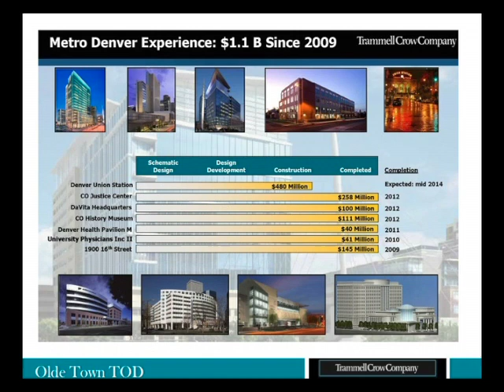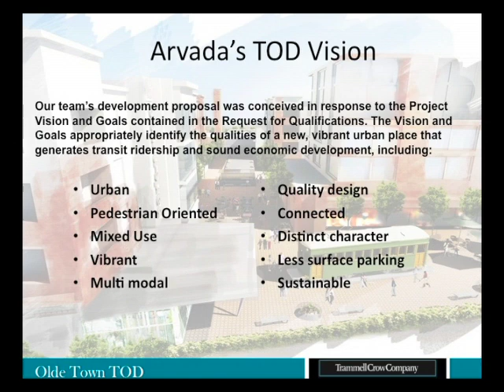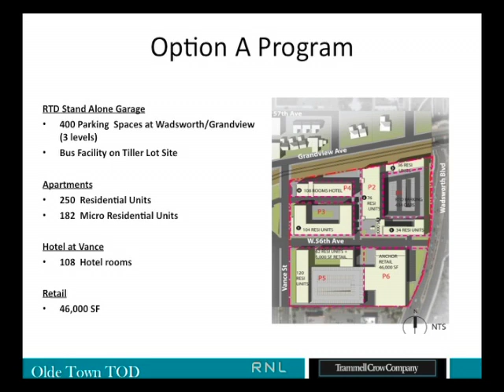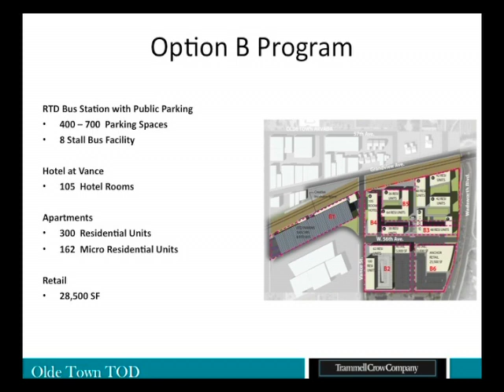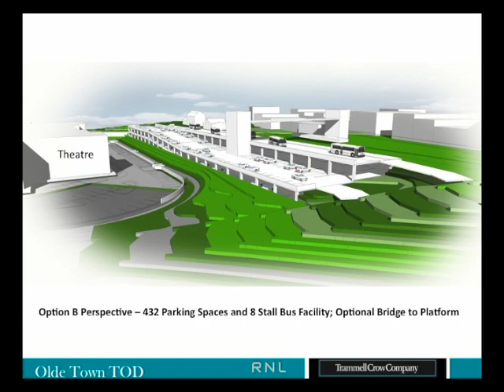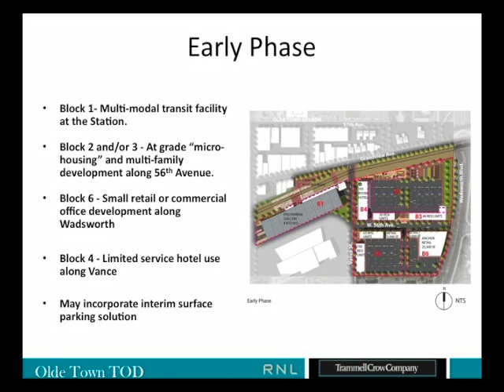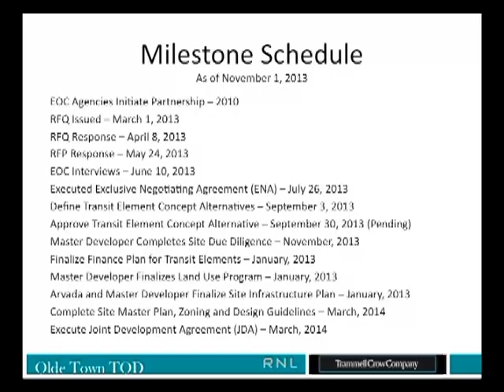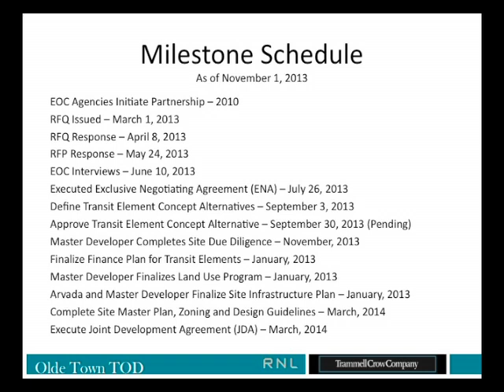Olde Town Arvada TOD Community Meeting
Initial developer led community meeting for the Olde Town Transit Oriented Development. Approximately 85 members of the community attended the meeting held on November 13, 2013. This meeting was organized by Trammell Crow Company.